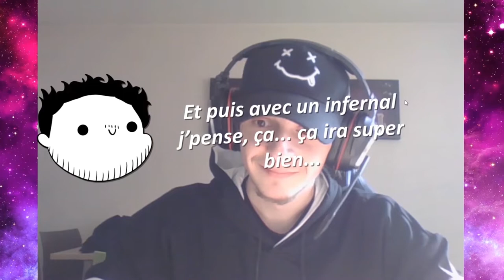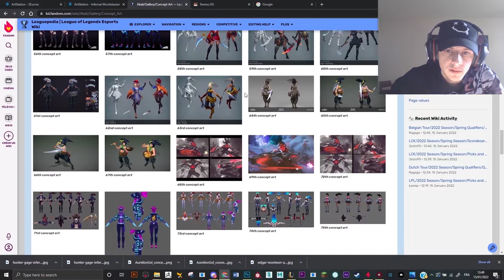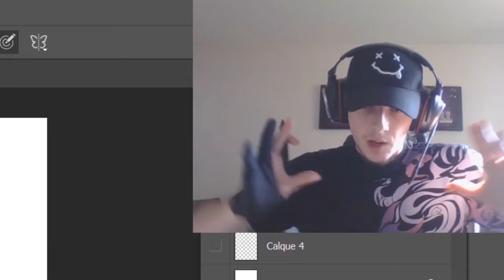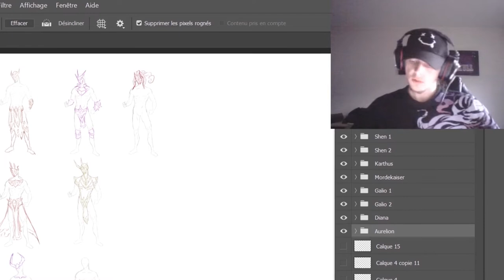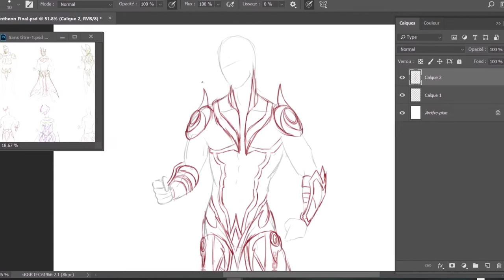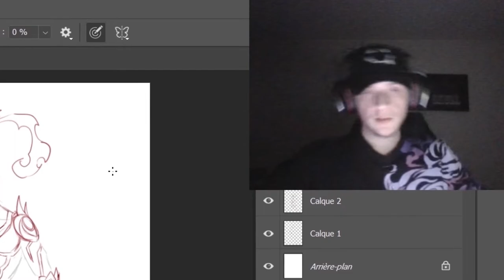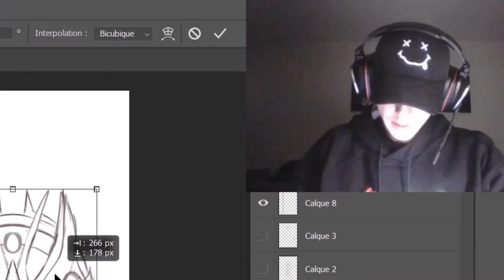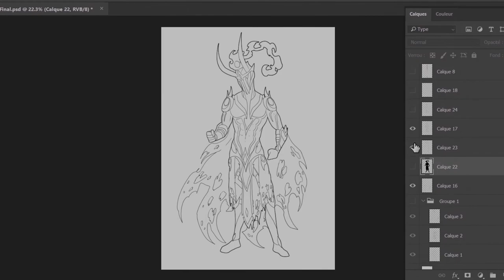CONCEPT EN 24H - INFERNAL PANTHEON : Des refs, au line ! (#1)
Vous pouvez aussi nous suivre ici ! :)

00:00 Présentation
03:57 Dévoilement du perso
04:42 Recherches de références
10:58 Speedpaint / Recherches
11:57 Séléction des refs
14:25 Speedpaint / Brouillon
15:23 Développement du brouillon
19:10 Speedpaint / Recherches des armes
20:08 Développement de la recherches des armes
22:06 Speedpaint / Line
23:05 Outro